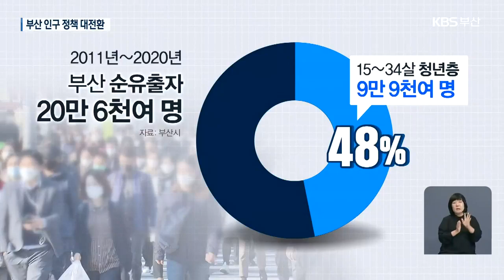“인구 감소 수용, 인구 구조 활력으로 대전환” / KBS 2021.07.02.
[앵커]

 부산의 인구 정책 기조가 확 바뀝니다.

 부산시가 처음으로 인구 정책 기본계획을 수립해 더 이상 출산율 높이기에만 매달리지 않고, 다양한 인구 구조의 활력을 높이는 방향으로 대전환합니다.

 배경과 주요 내용을 이상준 기자가 보도합니다.

 [리포트]

 부산의 인구는 1995년 388만 명을 정점으로 매년 감소했으며, 지난해는 339만 명까지 떨어졌습니다.

 특히 인구감소 내용이 좋지 않습니다.

 2011년부터 2020년까지 10년간 20만 6천 명의 순유출자 가운데, 15~34살의 청년층이 48%를 차지했습니다.

 합계 출산율은 2017년 처음으로 1명대가 무너진 이후 지난해는 0.75명으로 곤두박질쳤습니다.

 출산율을 높일 동력이 한계에 달한 상황입니다.

 이때문에 출산율 높이기에 주력했던 부산시의 인구정책도 대폭 수정됩니다.

 부산시는 올해부터 5년간 시행할 제1차 인구정책 기본계획을 마련해 온라인 공청회를 열었습니다.

 무엇보다 "몇 년까지 몇만 명을 유지한다"라는 목표 인구 수를 제시하지 않으면서 인구 감소 추세를 받아들였습니다.

 대신 청년과 노령층, 1인 가구와 정주 외국인 등 다양한 인구 구조의 활력에  정책의 초점을 맞췄습니다.

 [이경덕/부산시 기획관 : "저출산 기조를 단시간 내에 반전시키기는 어렵기 때문에 청년층의 유출을 최소화하고 고령사회에 대비한 적응력을 강화하는 데 초점을 두고 있습니다."]

 따라서 인구 증가에 주력하는 대신 저성장과 인구 감소 시대에 맞춰 일자리와 청년 정책 등을 시행합니다.

 [황인경/인구보건복지협회 부산회장 : "이제는 기업이든 지역 사회든 인구 문제를 해결하기 위해서는 그런 사회적 비용을 지불해야 된다 라는 그런 가치와 공감대 형성이 있어야만이(가능합니다.)"]

 부산시는 오는 8일 인구정책위원회를 열어 인구 정책 기본계획을 최종 확정할 예정입니다.

 부산시는 또 5년 마다 인구 정책 기본계획을 새로 수립하며  인구 변화 추이에 대응하기로 했습니다.

 촬영기자:허선귀/영상편집:박민주/그래픽:김희나